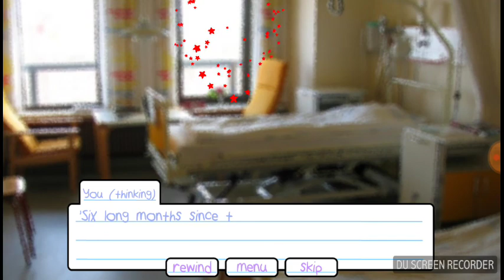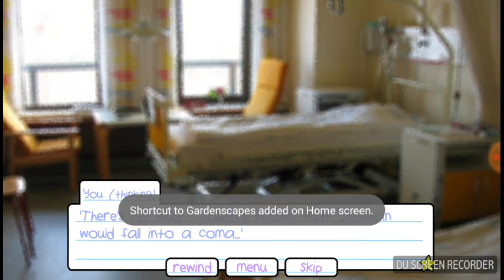all endings to lilys day off